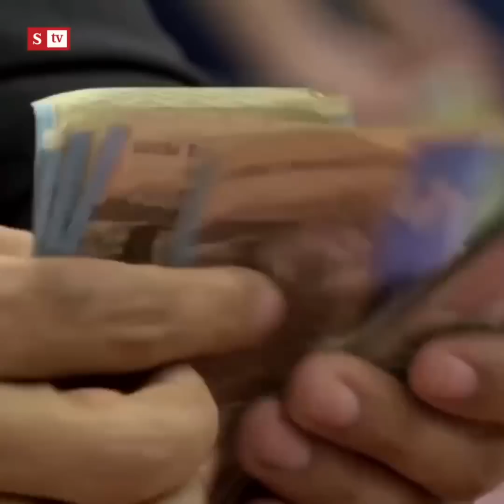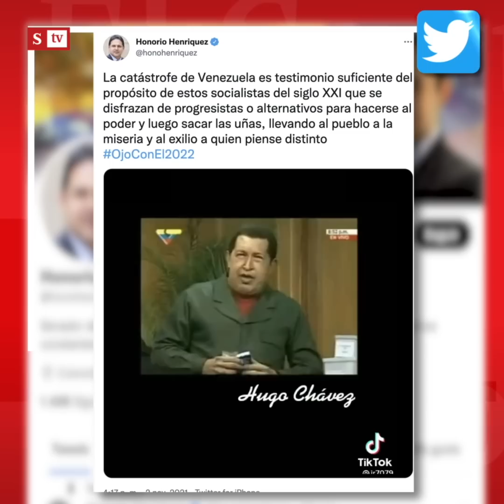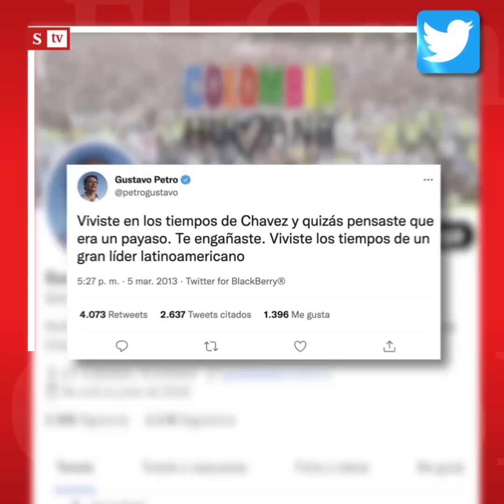El Control a Petro y su nueva "propuesta económica peligrosa" para Colombia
"Ratifica una vez más sus intenciones de llevar a Colombia por el camino que Hugo Chávez llevó a Venezuela": María Andrea Nieto le hace ElControl a la nueva propuesta económica de Gustavo Petro.